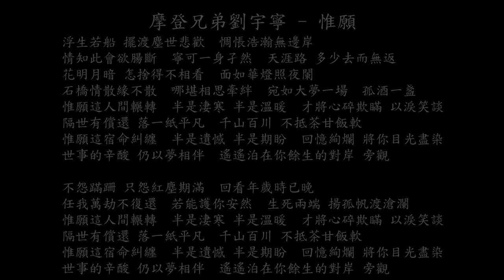【試聽】摩登兄弟劉宇寧 - 惟願 (《珠簾玉幕》影視劇離殤主題曲/片尾曲)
浮生若船 擺渡塵世悲歡
惆悵浩瀚無邊岸
情知此會欲腸斷
寧可一身孑然
天涯路 多少去而無返
花明月暗 怎捨得不相看
面如華燈照夜闌
石橋情散緣不散
哪堪相思牽絆
宛如大夢一場 孤酒一盞
惟願這人間輾轉
半是淒寒 半是溫暖
才將心碎欺瞞 以淚笑談
隔世有償還 落一紙平凡
千山百川 不抵茶甘飯軟
惟願這宿命糾纏
半是遺憾 半是期盼
回憶絢爛 將你目光盡染
世事的辛酸 仍以夢相伴
遙遙泊在你餘生的對岸 旁觀
不怨蹣跚 只怨紅塵期滿
回看年歲時已晚
任我萬劫不復還
若能護你安然
生死兩端 揚孤帆渡滄瀾
惟願這人間輾轉